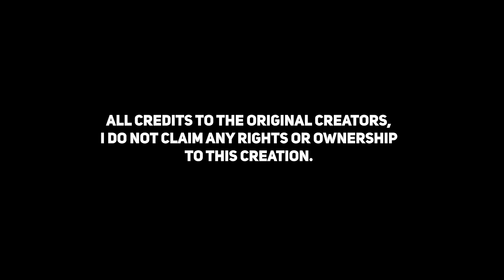සුවද දැනී දැනෙනවා | Suwanda Danee Danenawa | Cover by Ayasana Gunasekera.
Original

Song-  "Suwanda Danee"
Artist -  Rookantha Gunathilaka

Cover

Vocals - Ayasana Gunasekera
Mix and mastered - Kalpa Gunasekara
Music arrangements - Navodya Gunasekara
Cinematography - Dineth Perera Photography
                                Shaune Samaranayake

Achini Bhagya
Akash Yasith